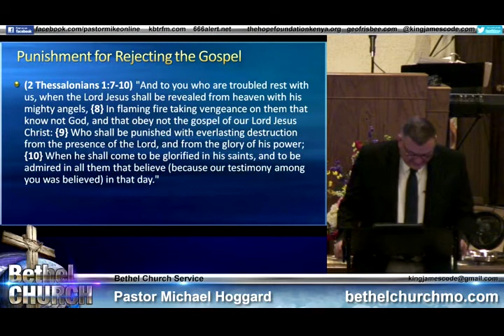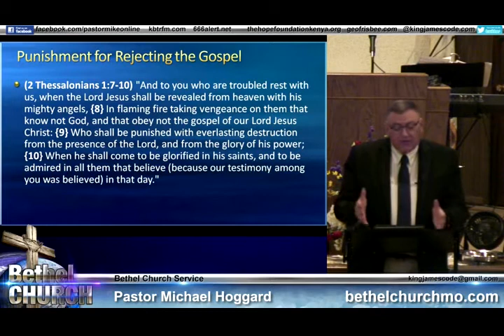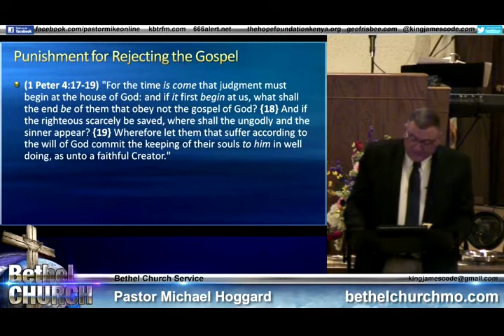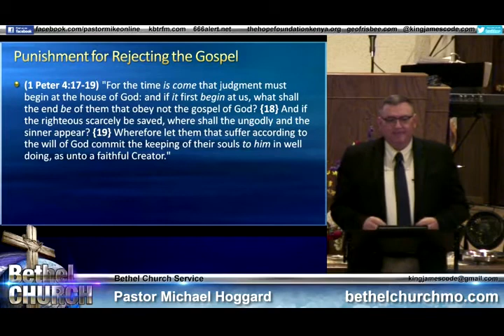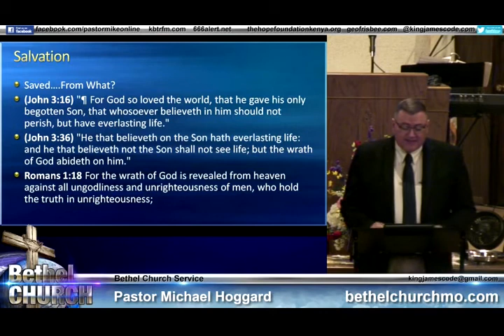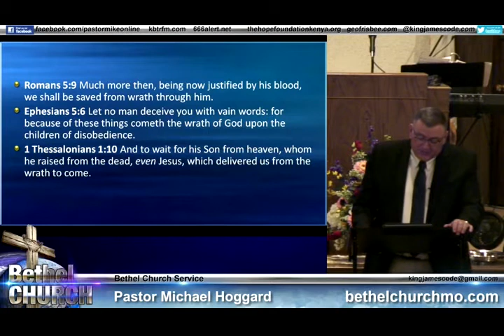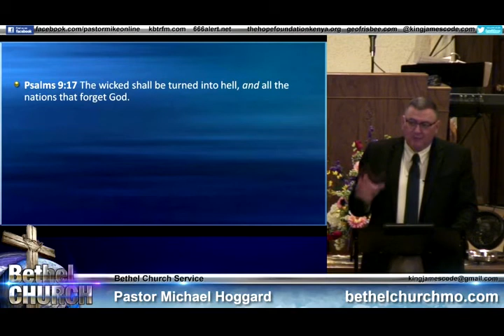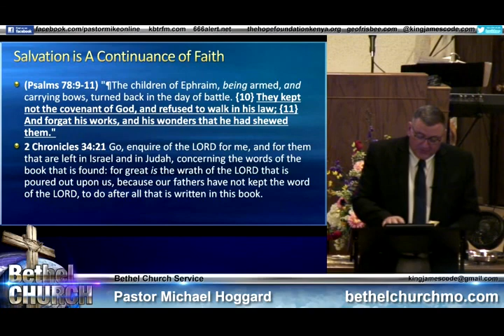Obeying the Gospel - Mike Hoggard